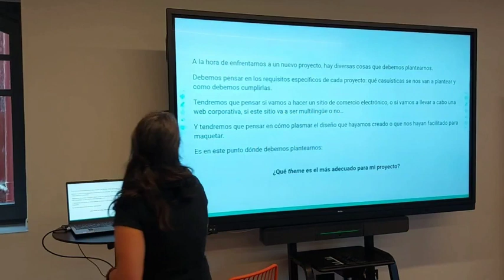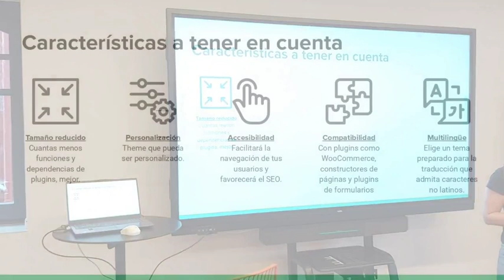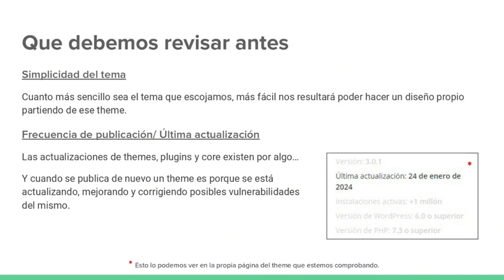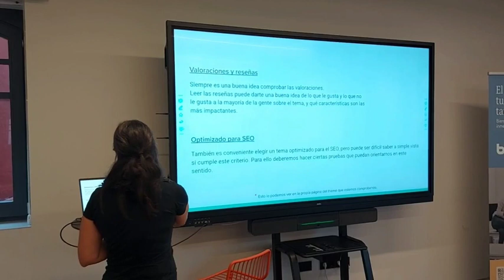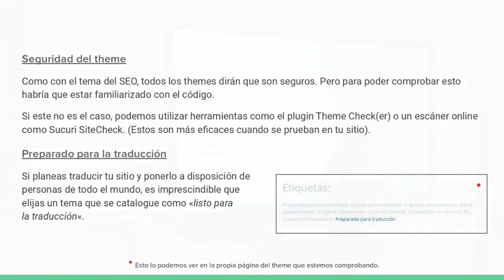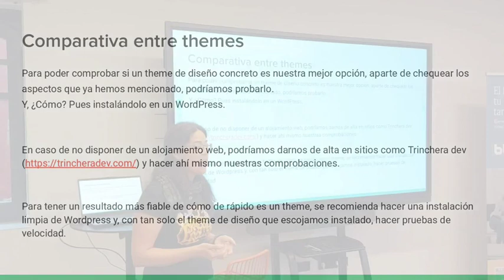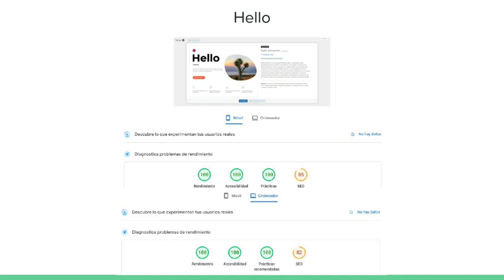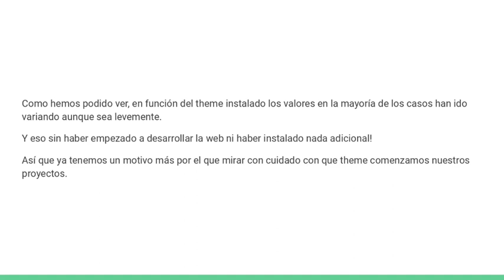Como escoger un buen theme para tu WordPress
En esta ocasión Marta nos hablará de algo que parece tan sencillo como es elegir una plantilla o theme de diseño en base al cual trabajar.

Aspectos tales como… ¿Cómo trabajo con esta plantilla? ¿Dispone de un panel a través del cual definir ciertos aspectos de diseño o no? ¿Está esta plantilla optimizada para obtener buenos tiempos de carga o estaremos boicoteando nuestro proyecto desde el minuto 1?

Veremos cómo podemos comprobar este tipo de detalles y cuál sería la mejor manera de empezar nuestro proyecto una vez hayamos elegido el theme con el que trabajar de cara a que nuestro proyecto empiece con buen pie.